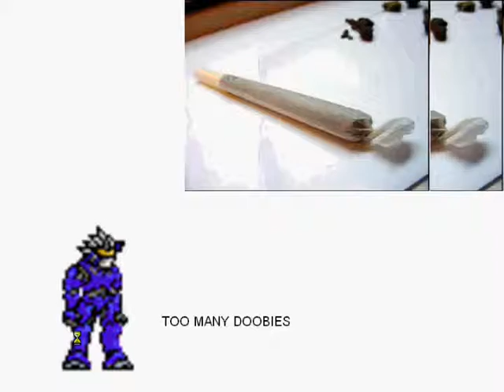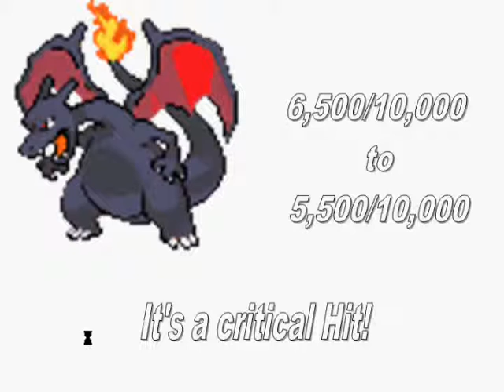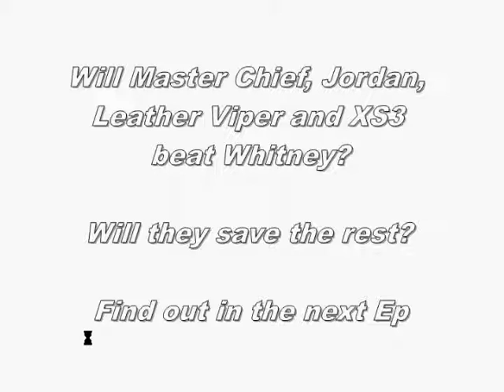Pokemon Halo Version Season 2 Episode 3 - The Spartan IV Squad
Ep 3 Bitches... Lolz